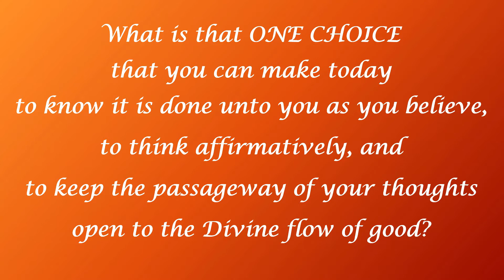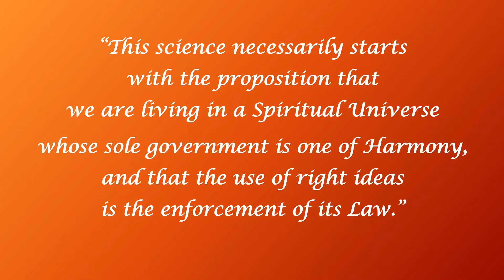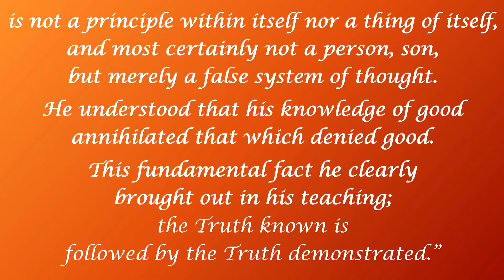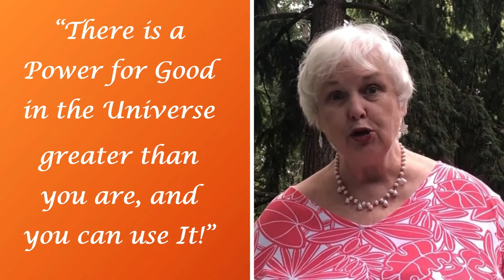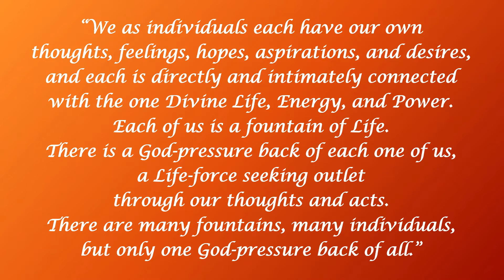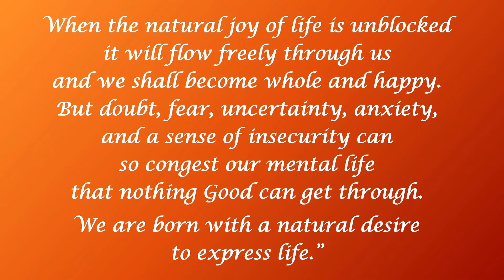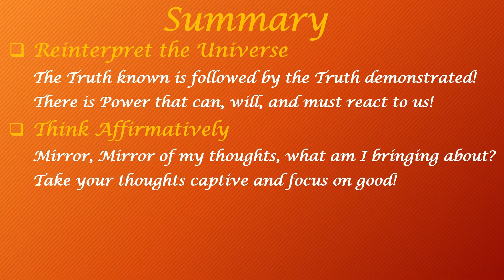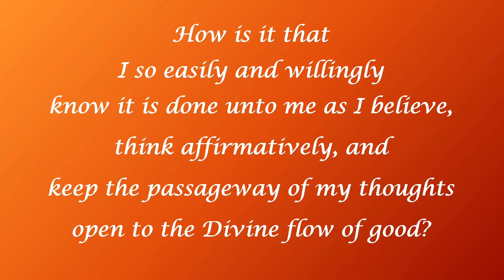Message about Living the Science of Mind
Listen as Rev. Larrye-Marie Heyl, spiritual leader of Center for Spiritual Living Southeast Louisiana, provides a message which focuses on learning how to Live the Science of Mind. This message reminds us to take proactive measures today to reinterpret the Universe and take control of our thoughts so as to bring about more good into our lives and the lives of others. We are encouraged to let God do for us anything that is not ours to do!
Ernest Holmes, in Living the Science of Mind, wrote:
“We as individuals each have our own thoughts, feelings, hopes, aspirations, and desires, and each is directly and intimately connected with the one Divine Life, Energy, and Power. Each of us is a fountain of Life. There is a God-pressure back of each one of us, a Life-force seeking outlet through our thoughts and acts. There are many fountains, many individuals, but only one God-pressure back of all.”
Imagine what might happen if we remembered there is only one God pressure back of all, and we lived our lives aware of our thoughts so as to attract more good and annihilate anything from our thoughts that denied our good!